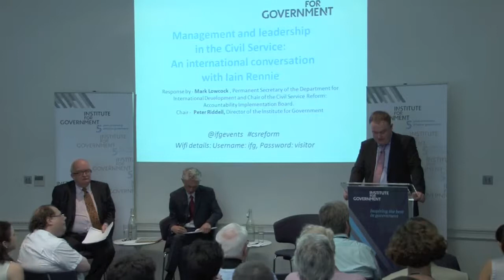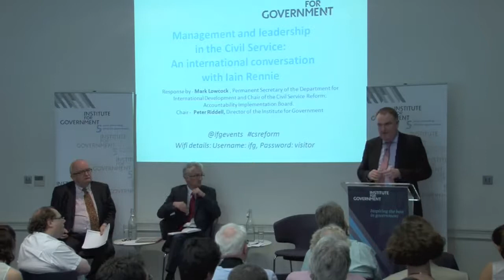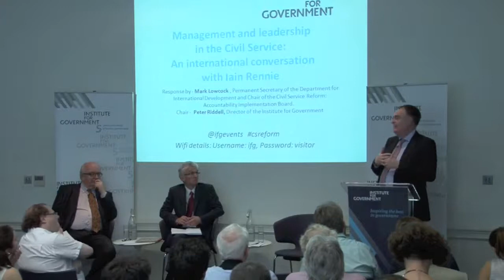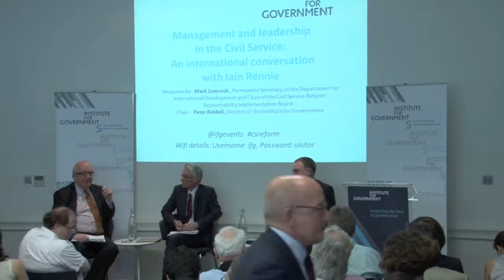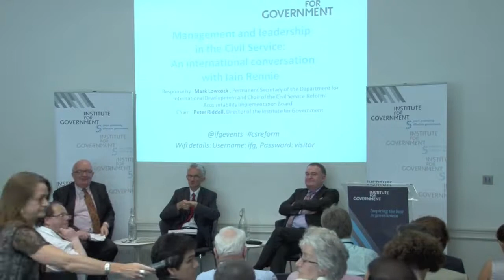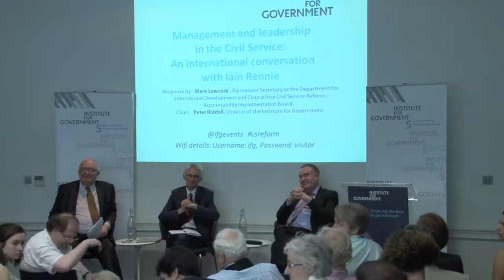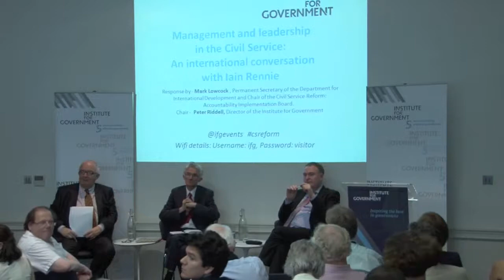Management and leadership in the Civil Service: An international conversation with Iain Rennie